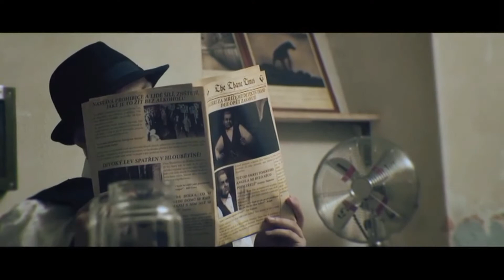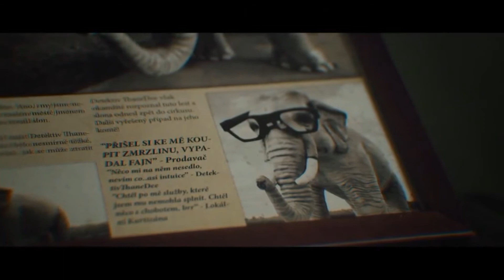Milan Lustig - videoprofil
Nadšený komparzista "Na volné noze."